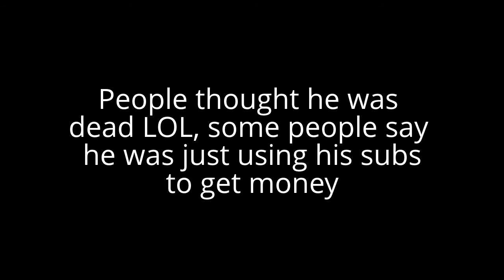1tomread1 is done!!!